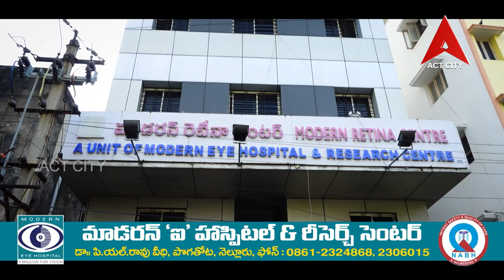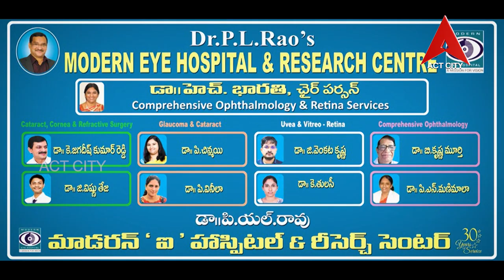హెల్త్ లైన్ కార్యక్రమం // Dr G.Venkata Krishna - Consultant VitreoRetina Surgeon